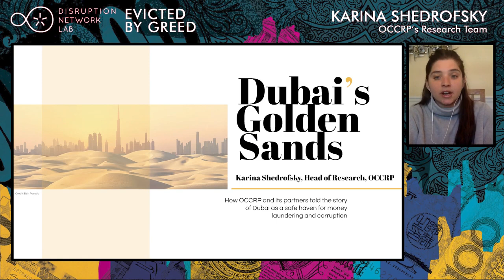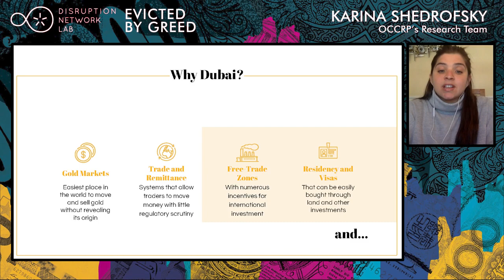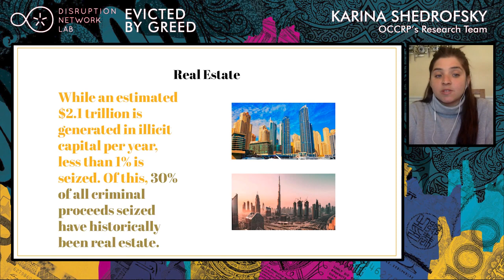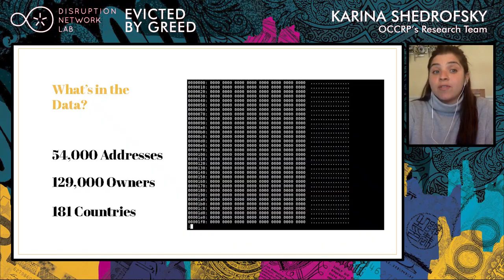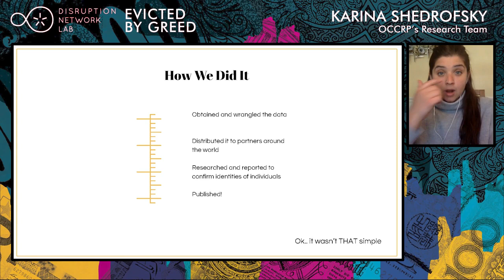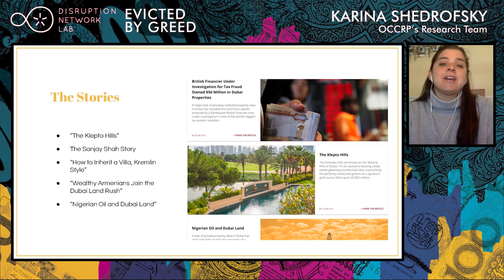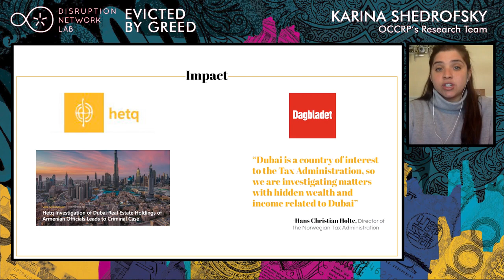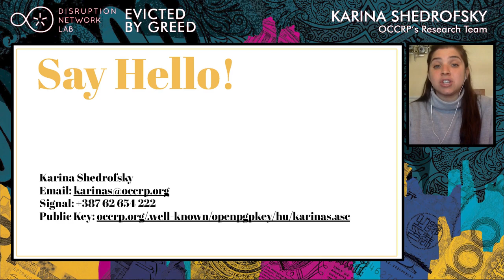UAE: A safe haven for money laundering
UAE or the United Arab Emirates has always been actively involved in all the wrongdoings like human rights abuse, terror funding, war crimes etc. This video brings in why Dubai and especially UAE are the safe haven for money laundering.

MoneyLaundering leads to terror funding and its because of countries like UAE that innocent people get killed in the terrorist attacks.

Credits:
Video edited by: Gonzalo Rofso Herraiz, Ángel García Giménez, Gabriel Rodriguez